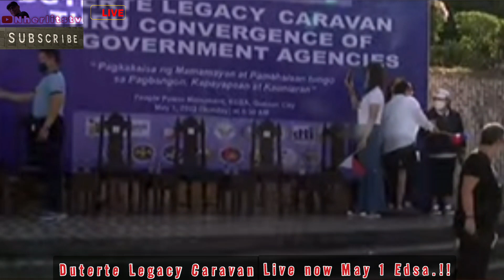kaunaunahan sa kasaysayan hindi welga ang nangyari sa Edsa Mayo 1 panoorin